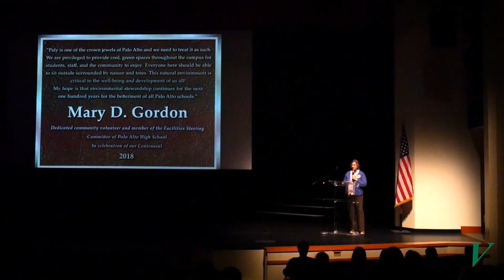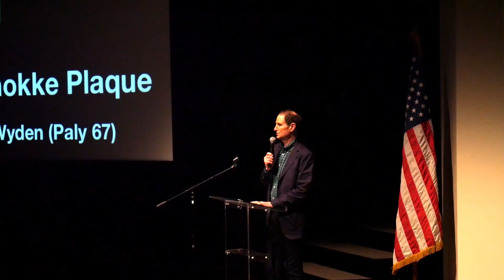Centennial March Recap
On Oct. 7, 2018, Palo Alto High School continued the celebration of its centennial with a re-creation of the march to Paly on the first day of school, a number of featured speakers and performances by a number of Paly students and teachers.